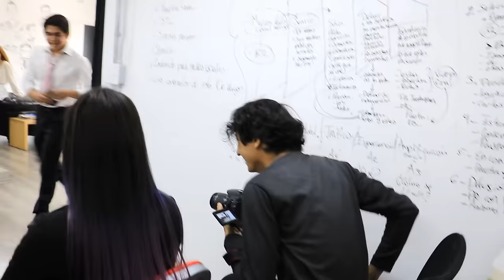VLOG: DETRÁS DE CÁMARAS CON QUEPARIO! TOMÓ CAFÉ ♡ Andy Santana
Hola! ☆\(◕ ‿ ◕ )/Soy Andy, soy cantante y youtuber mexicana. Video nuevo cada Miércoles!

♥Mis Circle lens, ropa, accesorios y productos L'bel, Cyzone y Esika son de